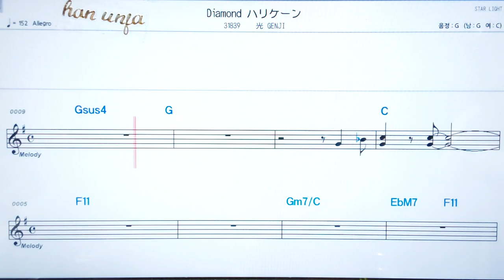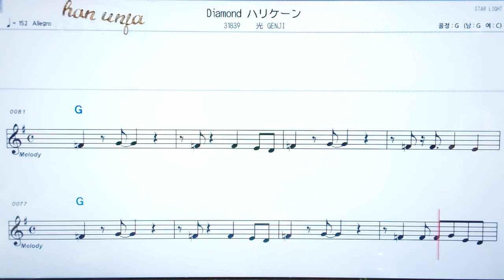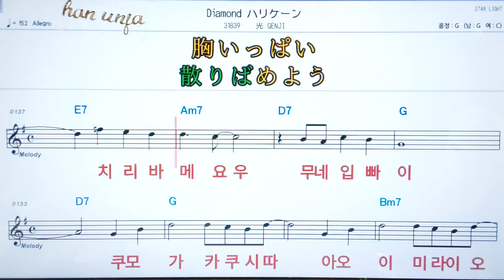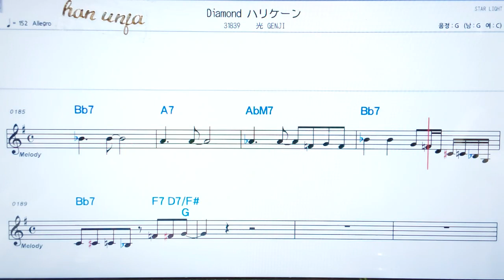💖Diamond/히카리겐지 ✌カラオケ.日本の曲( 한글 발음)악보, 코드 ,Karaoke*카라오케 반주